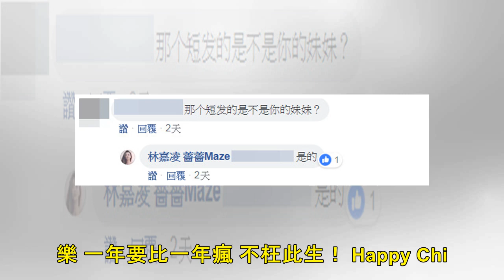《黑澀會》薔薔親妹曝光！ 「五官99%神複製」根本短髮的她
記者潘慧中／綜合報導 前黑澀會美眉薔薔（林嘉凌）常和粉絲分享生活點滴，卻鮮少曝光家人真面貌，適逢春節期間，全家前往宜蘭遊玩，她事後在社群網站曬出一系列美照，其中一張照片裡，身旁站了一位激短髮女孩，被問...